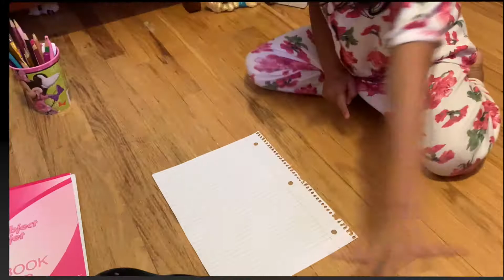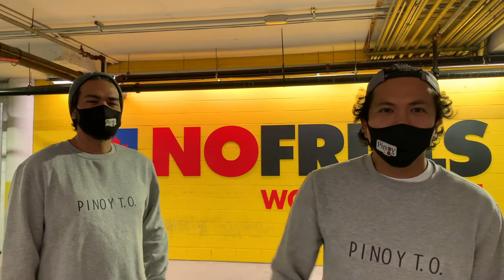Guess Bella's Drawing Challenge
Drawing, guessing, shopping, cooking, tasting and a whole lot of fun.

Pinoy TO brothers try to guess what Bella's food craving by showing them her drawing.

SOCIAL